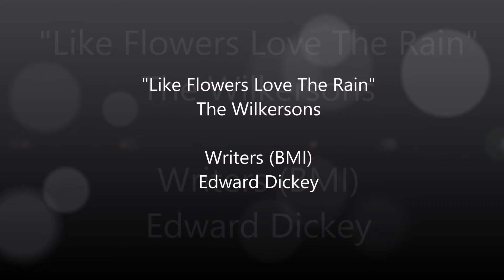Like Flowers Love The Rain-The Wilkersons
"Like Flowers Love The Rain"
The Wilkersons

Writers (BMI)
Edward Dickey